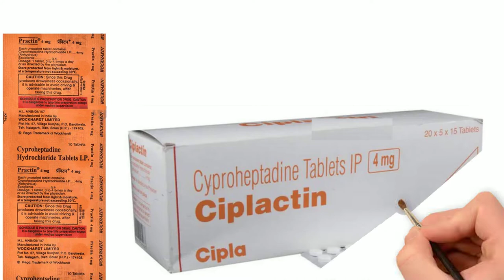Cyproheptadine Tablet, Bhukh Lagne Ki Dawa, Cyproheptadine Tablets ip 4mg